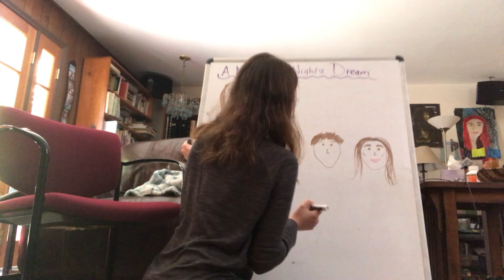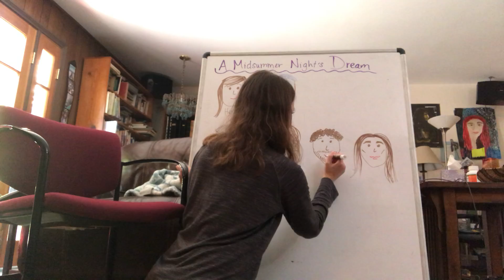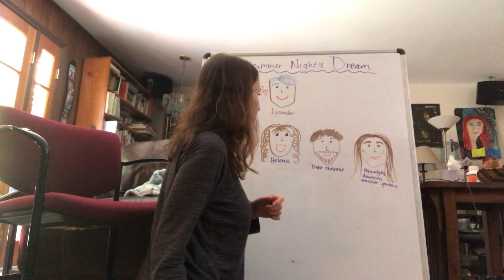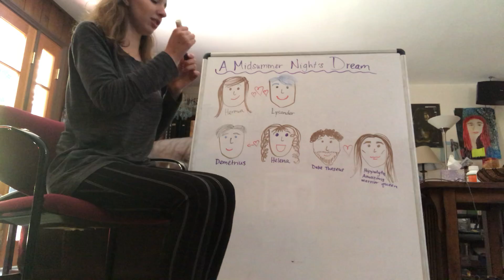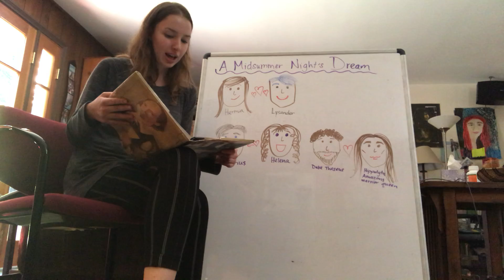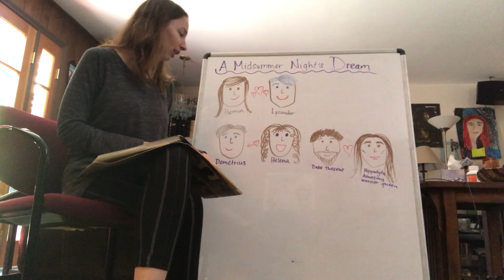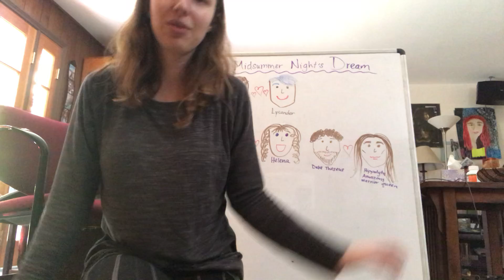A Midsummer Night's Dream Part 2.2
This is the second half of Part 2!